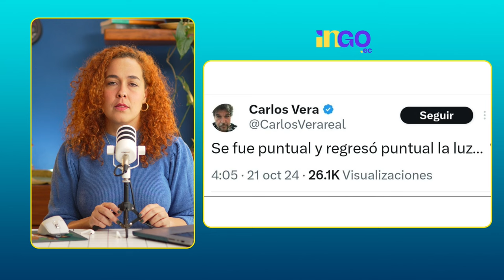Que los pobres arrimen el hombro. Los ricos no | Romantización de la pobreza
Varios periodistas y actores políticos han enviado mensajes sobre cómo se debe arrimar el hombro ante esta crisis. Nos parece absurdo y maligno que ante tanta pobreza, desempleo y hambre, haya quienes pretendan seguir defendiendo al gobierno.